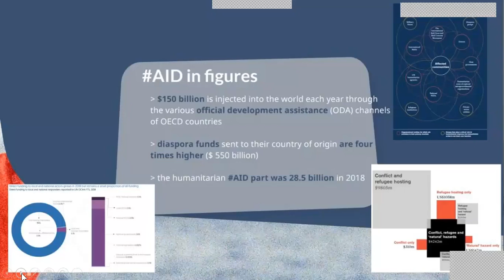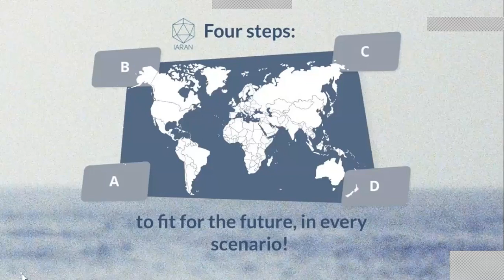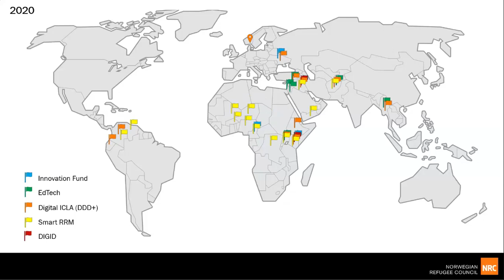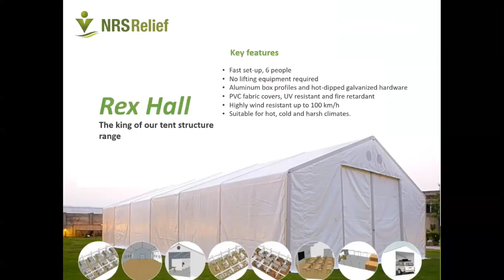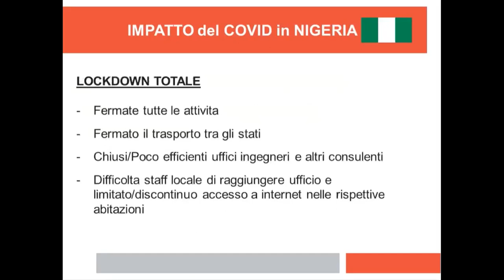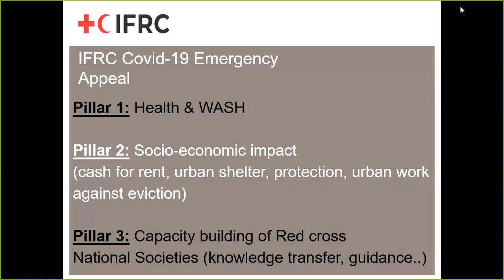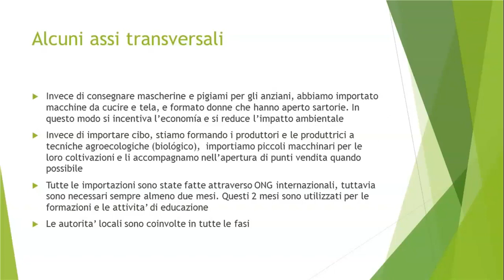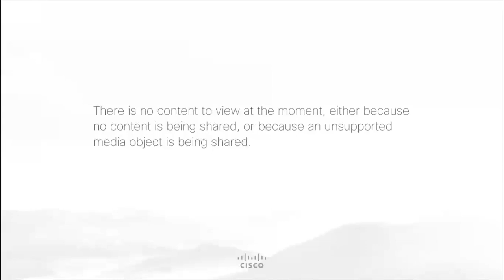Convegno Fad - COVID-19: EFFETTI SUL SISTEMA UMANITARIO DA SCENARI AD ORIZZONTE 2022 - SLIDE E AUDIO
Le emergenze socio sanitarie e umanitarie non sono questioni che vanno affrontate soltanto con un approccio “medico”. Viceversa, l’approccio ingegneristico è fondamentale, abbinato a un mix interdisciplinare di conoscenze e competenze, per risolvere la vasta gamma dei problemi che certe emergenze prospettano. La pandemia da Covid-19 ce lo ha mostrato con piena evidenza e per questo motivo l’Ordine degli ingegneri di Napoli, presieduto da Edoardo Cosenza, ha deciso di organizzare un evento formativo in modalità FAD, sul tema “Covid-19: effetti sul sistema umanitario da scenari ad orizzonti 2022”. Un incontro che ha visto confrontarsi relatori collegati da quattro continenti.